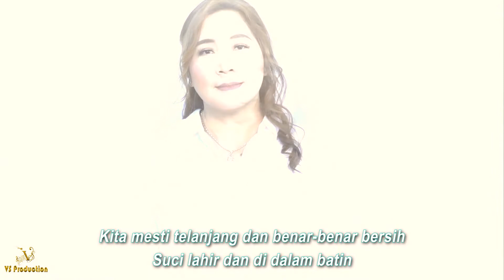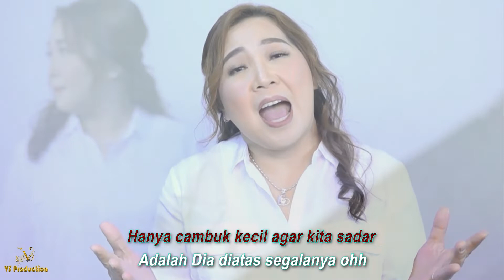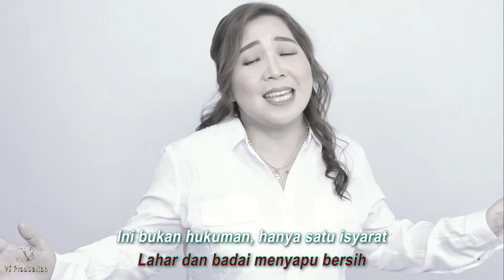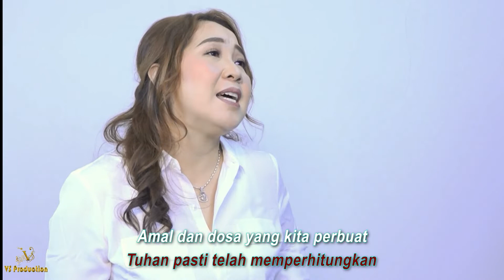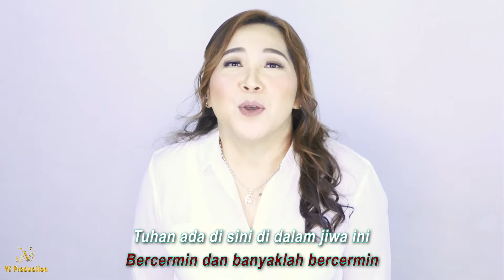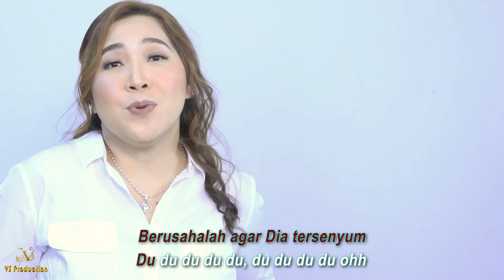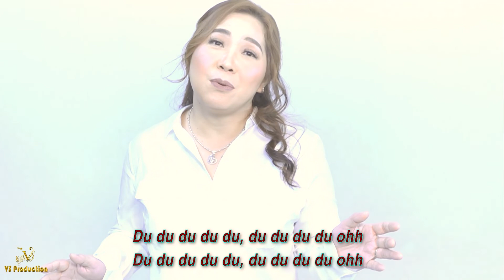Untuk Kita Renungkan - Male Karaoke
Indonesia Karaoke Male Low Notes

Location                      : VS Production Studio
Footage By                  : Sony NX100 CamCorder
Music Editing              : Studio One